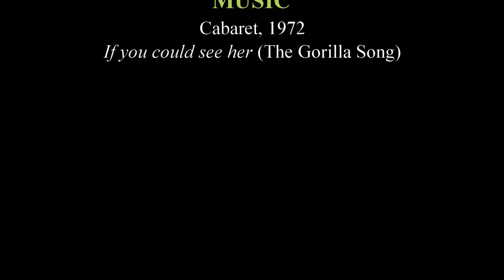If you could see her (Gorilla song from Cabaret)